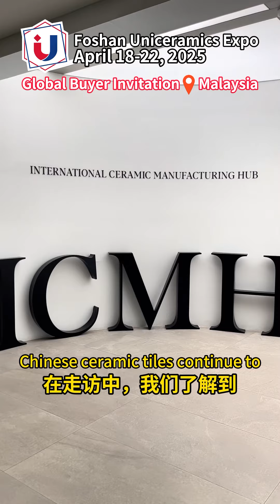Malaysian Ceramic Buyers:Expect to find more high-quality products in 2025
The 3rd stop of global buyer invitation - Malaysia.
Malaysian ceramics buyers are expecting to find more high-quality products at 2025 Foshan Uniceramics Expo. Come and meet them!